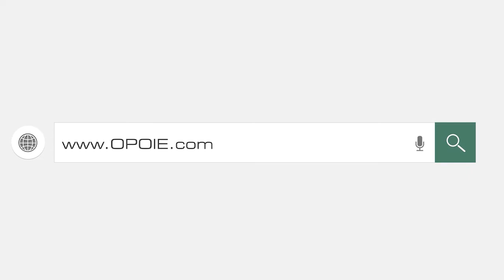Happiness - Dr Ruby Bakshi Khurdi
Happiness

By

Dr Ruby Bakshi Khurdi
Founder
RAY Academy Swiss
Switzerland

Preview of the THRIVE International Confluence

6 Topics
12 Countries
120 Minutes

12:30 – 14:30 Hrs GMT
18:00 – 20:00 Hrs IST
08:30 – 10:30 Hrs EST